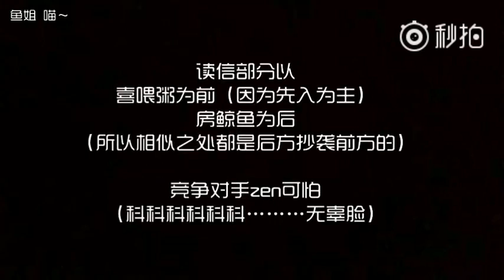180319 《我把我读给你听》黄景瑜 许魏洲